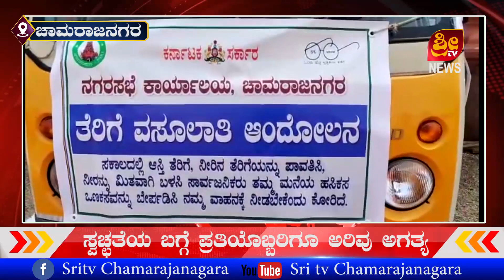CHAMARAJANAGARA DISTRICT NEWS -SRITV NEWS 30.01.2023